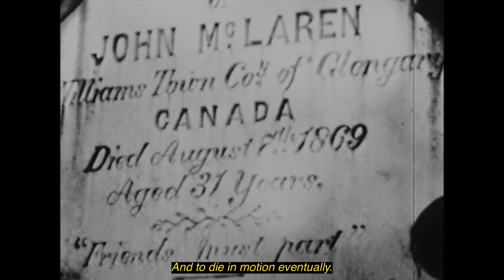On Use Les Choses En Etant Immobile (Short-Film)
"Money freezes men. It makes them immobile.
But men are made to be mobile; I am sure of that.
I cannot prove it to you.
But I am sure of it.
A man is made to move.
It is not meant to stop.
It is made to go on.
And to die in motion eventually.
But it’s not made… All the unhappiness comes from stillness. Always.
You wear things out by being still.”

Interview (Voice Over) - Un magnifique entretien avec Jacques Brel et Jacques Chancel - 1973 // INA and Radio France

Archive Footage by INA
- Colombie Britannique | INA
- Naturellement spectaculaire | INA
- Voile - course de l'Aurore | INA
- Voile | INA

Music
Climate Change by Bob Bradley | Steve Dymond | Adam Dennis | Elliot John Randall
Audio Network UK

Technical Parts:

Canon EOSR  - 1920x1080p - 60fps - C-Log 8 Bit
iPhone X with Moment Anamorphic Lens - 3840x2160px 24fps - Filmic Pro Log V2
EF-S 16-35mm f/2.8 L II
EF 70-200mm f/2.8 L IS II
EF Extender x1.4

Ratio Set to 2:35.1 in post-production.
Evening shots denoised with NeatVideo V5.
Graded with Film convert Nitrate.
Sound Design & Audio Mix in Logic Pro X.